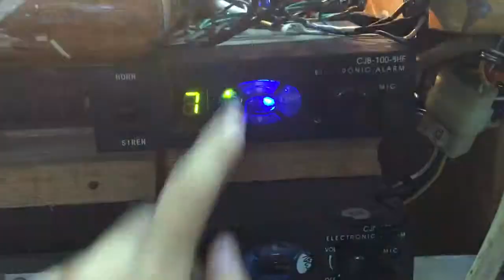HORN SPEAKER:CJB-9HE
Model: CJB-9HE
Wenzhou Aole Safety Equipment Co., Ltd.
ADD:No.398, Hualongqiao Road, Wenzhou Zhejiang, CHINA325027
Skype:corrine88965